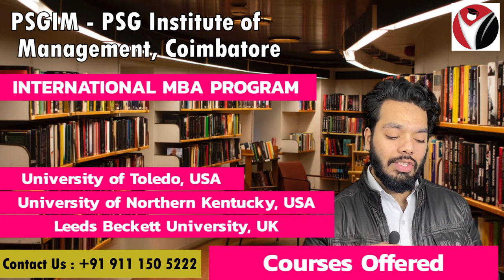PSGIM | Coimbatore | PSG Institute of Management | Admissions | PGDM | MBA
PSGIM - PSG Institute of Management Coimbatore

Hello guys!
Know all about the PSGIM - PSG Institute of Management Coimbatore

Anchor: Kafeel
Video Editor: Sarfaraz Khan